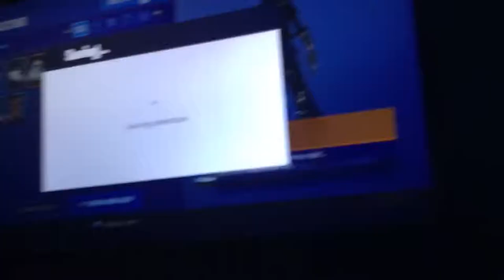Play with the raven skins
Mike nevarez